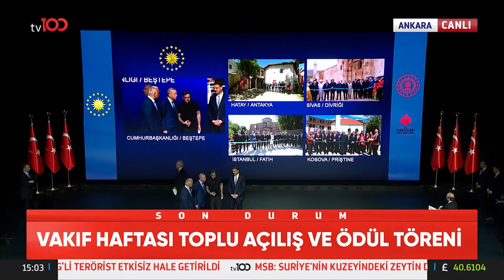Cumhurbaşkanı Erdoğan, Vakıf Haftası Toplu Açılış Töreni'nde Konuştu | TV100 Haber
Erdoğan'dan önemli açıklamalar. “TÜRKİYE
GAZZE
SINAVINI
BAŞARIYLA
VERDİ”

TV100'ÜN YENİ FREKANSI:

Frekans: 11837
Polarizasyon: V
Sembol Oranı: 30000
Fec:2/3

2'NCİ FREKANS

Fec:2/3